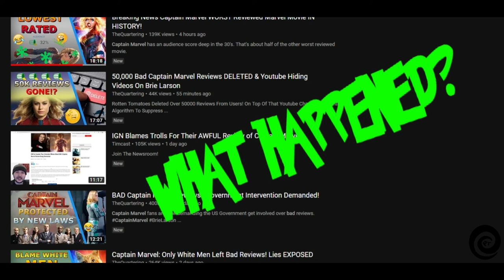Why Was Captain Marvel Bad? - My Experience With Seeing The Film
What did you guys think about it?